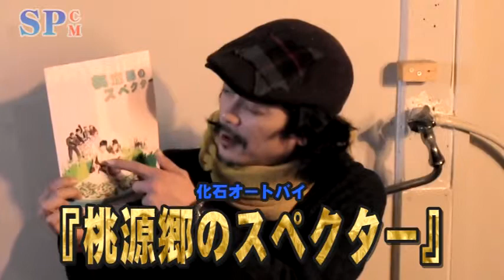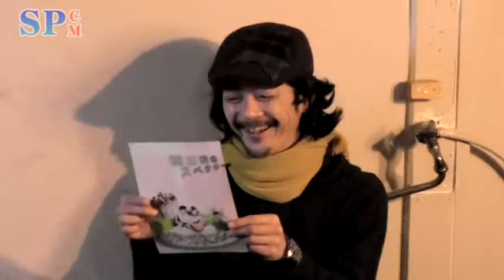【SPCM】化石オートバイ「桃源郷のスペクター」CM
化石オートバイ「桃源郷のスペクター」

 ■作・演出：山浦徹

 ■出演：赤星マサノリ(sunday)・坂口修一・サリngROCK(突劇金魚)・Sun!!(ミジンコターボ)・行澤孝(劇団赤鬼)・山浦徹

■日時：2012年
 　　　　　　　4月20日(金) - 19:30
 　　　　　　　4月21日(土) - 14:00・18:00
 　　　　　　　4月22日(日) - 13:00・17:00
 　　　　　　　※受付開始は開演の45分前、開場は30分前
 　　　　　　　※上演時間は約2時間を予定しています

■場所：in→dependent theatre 2nd
 　　　　　　　大阪市浪速区日本橋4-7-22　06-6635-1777
 　　　　　　　地下鉄堺筋線「恵美須町駅」下車１A出口　北(右)へ徒歩約5分

■チケット：前売 - ￥3,300 (全席指定)
 　　　　　　　当日 - ￥3,500 (全席指定)
■前売発売：2012年3月10日(土) 10:00発売開始